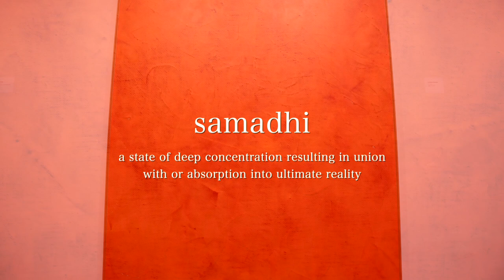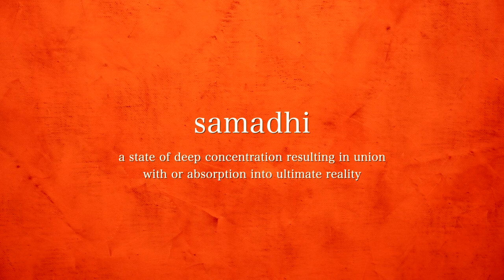Anders Knutsson's 2024 "Into Light" Exhibition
Anders Knutsson is a Swedish-American artist known for his work in abstract painting, especially with monochromatic themes. His work often explores the interplay of light, space, and color. The "Into Light" exhibition, featuring international art curator Lixuan An, includes his tree, luminous (glow-in-the-dark), and monochrome paintings. This short video aims to memorialize the exhibition, which took place in San Francisco in May, 2024!